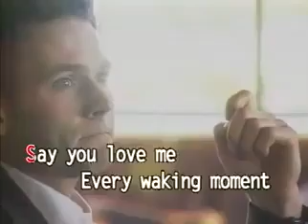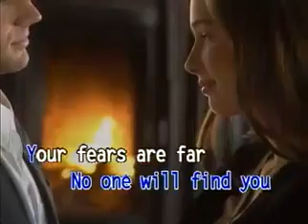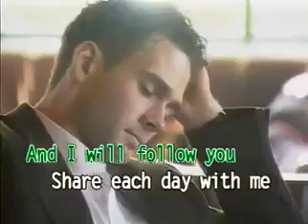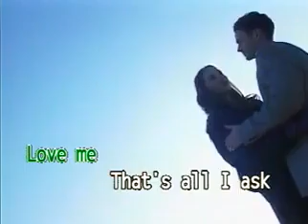11 - Cliff Richard & Sarah Brightman - All I Ask Of You | Dynasty